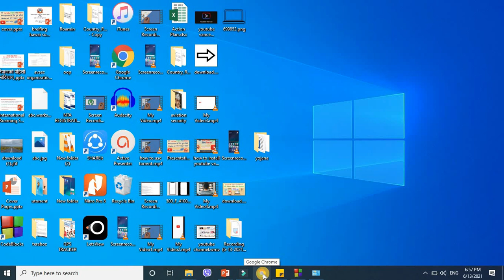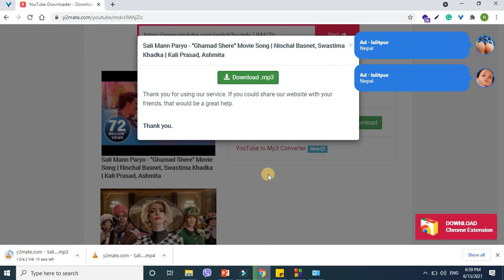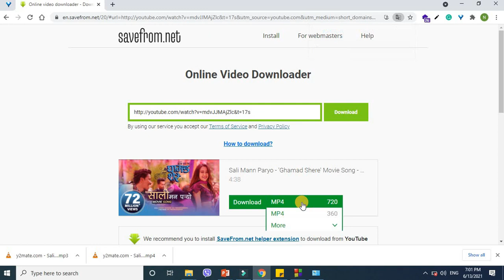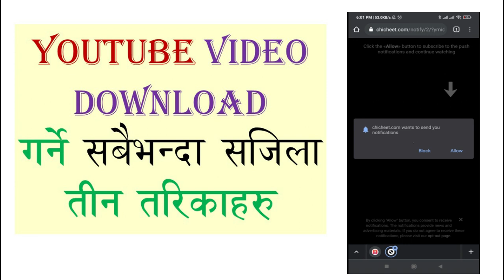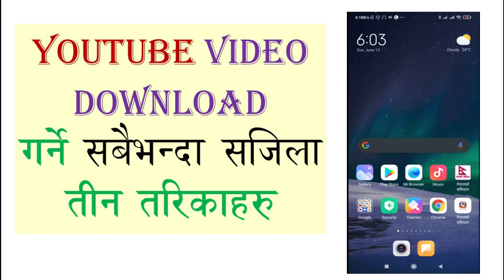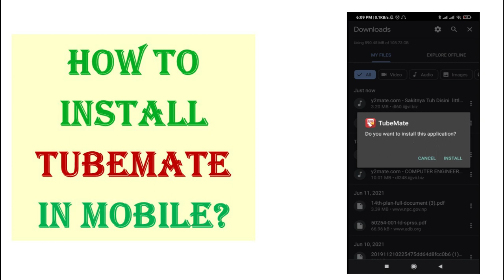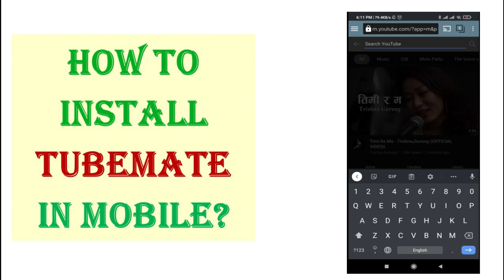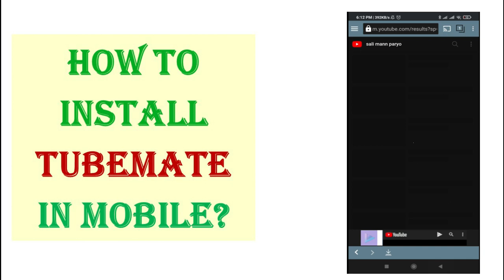How to download YouTube Video and Audio? | Mobile and Laptop | Install Tubemate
मोबाइल र ल्यापटपमा mp3, video सजिलै डाउनलोड गर्नुहोस | एप राखेर वा नराखी जसरी पनि गर्न सकिन्छ |

If you like this tell others otherwise tell us.

0:00 Intro
0:40 Download in Laptop Idea 1
3:13 Dowload in Laptop Idea 2
4:10 Download in Mobile Idea 1
6:42 Download in Mobile Idea 2
7:30 Download in Mobile using Tubemate

हाम्रो अन्य भिडियोहरुः

अब बाइक गाडी चोरी हुने कुनै डर छैन | GPS TRACKER | SINOTRACK GPS TRACKER | GPS VEHICLE TRACKER: